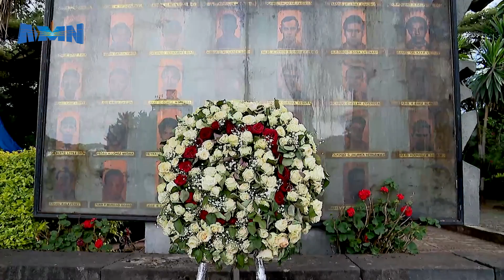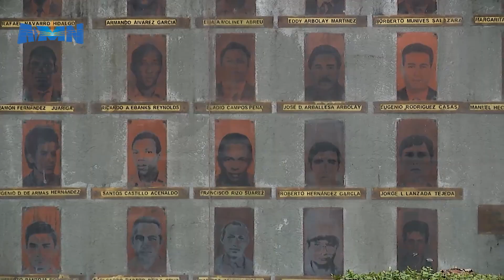የኩባዊያን መስዋዕትነት ለኢትዮጵያ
AMN - ህዳር 10/2016 ዓ.ም